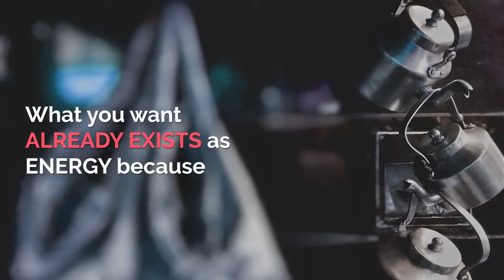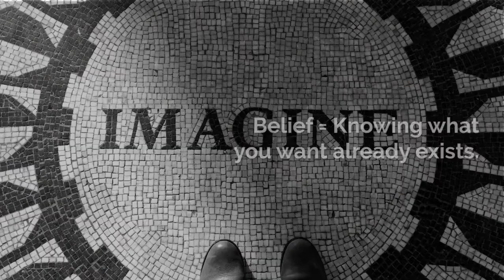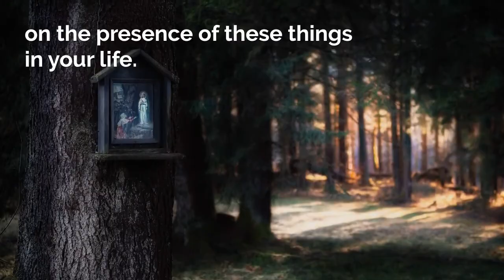How To Manifest what you desire You Want in 24 Hours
You’ve heard of NLP?

Manifestation Magic always contains the best of brainwave enhancers which trains the brain to operate at a higher frequency and is built around the Music scales and tones that will heal you and help you manifest miracles in your life.

STUCK AT HOME NO WHERE TO GO EVERYONE CLOSED AND QUARANTINED. THERE IS ALWAYS FOOTBALL BABY!